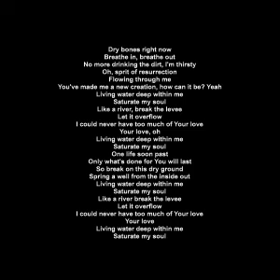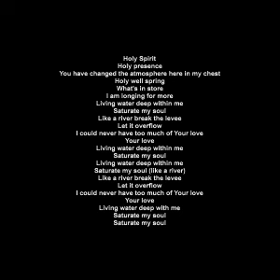Shane & Shane - Living Water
Dry bones right now
Breathe in, breathe out
No more drinking the dirt, I'm thirsty
Oh, sprit of resurrection
Flowing through me
You've made me a new creation, how can it be? Yeah
Living water deep within me
Saturate my soul
Like a river, break the levee
Let it overflow
I could never have too much of Your love
Your love, oh
Saturate my soul
One life soon past
Only what's done for You will last
So break on this dry ground
Spring a well from the inside out
Saturate my soul
Let it overflow
Your love
Saturate my soul
Holy Spirit
Holy presence
You have changed the atmosphere here in my chest
Holy well spring
What's in store
I am longing for more
Saturate my soul
Let it overflow
Your love
Saturate my soul
Saturate my soul (like a river)
Let it overflow
Your love
Living water deep with me
Saturate my soul
Saturate my soul